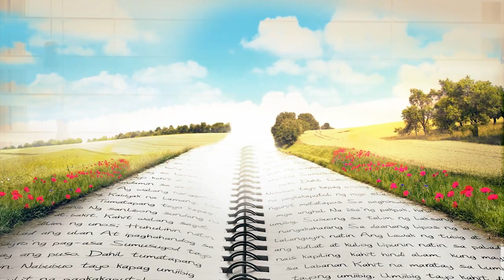FOOLISH LOVE THE MAKING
Regal Entertainment's PRE-VALENTINE treat,
Starring Angeline Quinto, Jake Cuenca, Miho Nishida and Tommy Esguerra
Directed by Joel C. Lamangan

This story is very well thought of and unpredictable. The cast carried out their BEST performances from the award winning Director Joel C. Lamangan

Here's FOOLISH LOVE Movie In The Making

Ang pinakaMASAYA, pinakaKILIG, pinakaCRAZY Romantic Comedy Movie ng taon!